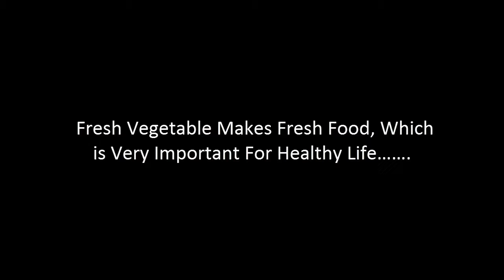Alternative of Umbrella They are Using IT During Rainy Season For Potol Processing To Export